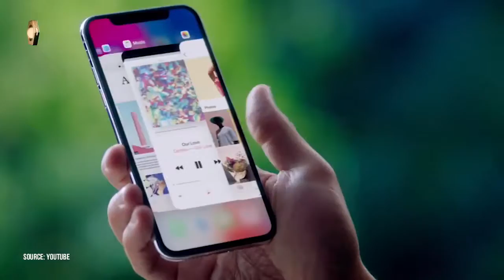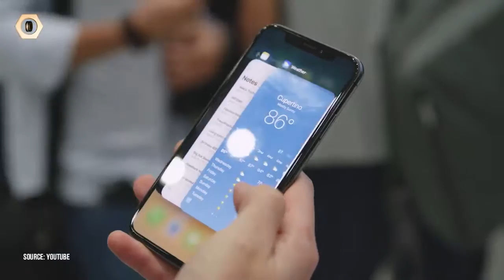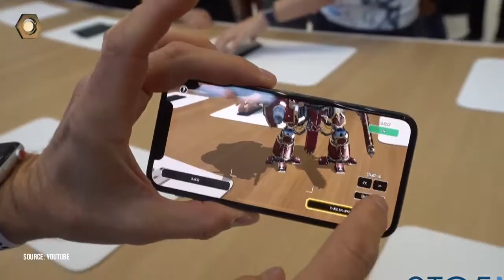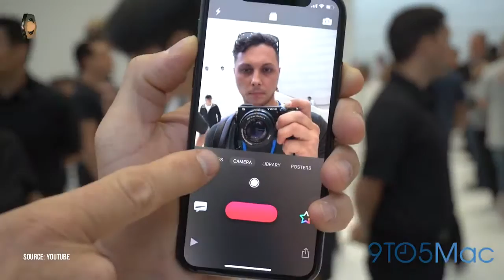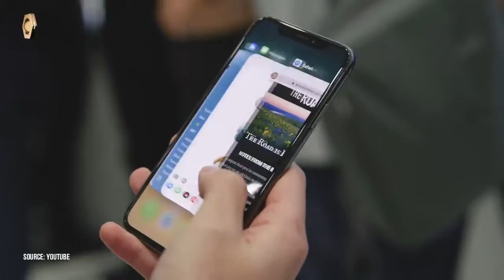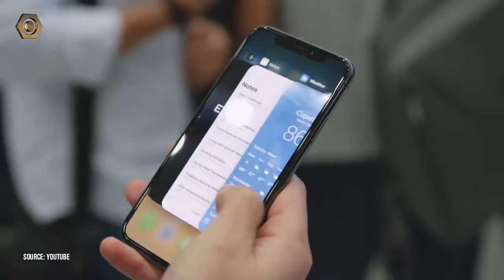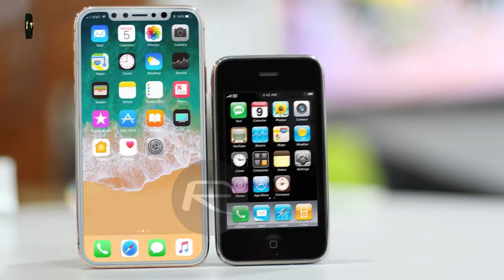iPhone X ra mắt Xứng đáng là chiếc Smartphone của TƯƠNG LAI